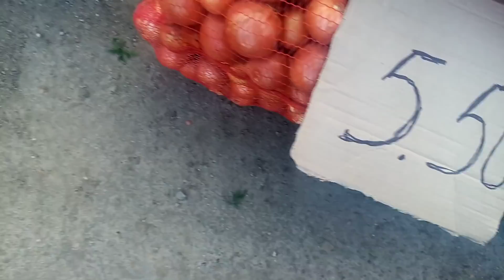Каланчак. Ринок. 8 листопада.